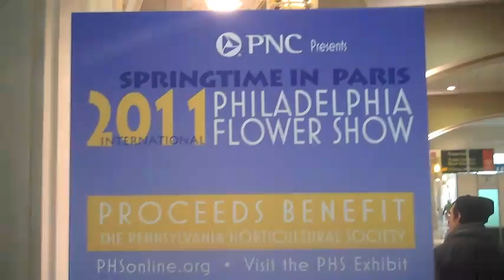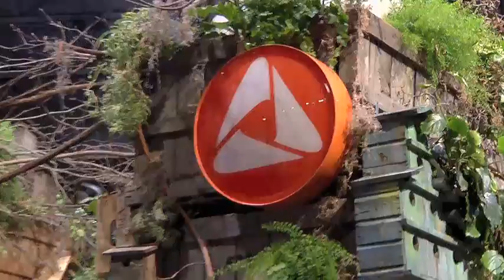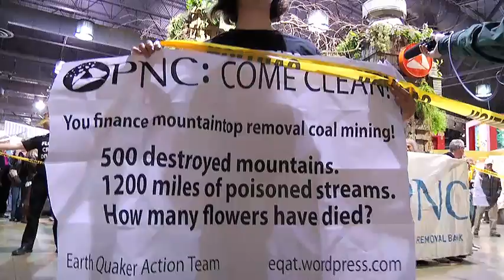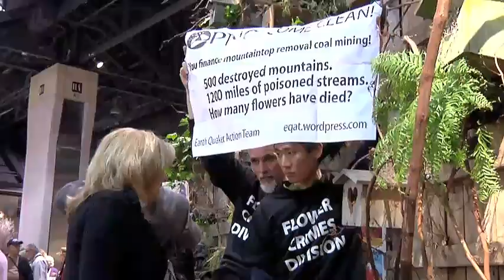Earth Quaker Action Team EQAT PNC action at Philadelphia Flower Show 2011